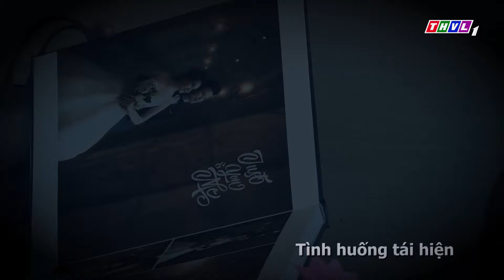THVL | Chuyện cảnh giác: Vờ tổ chức đám cưới để lừa đảo